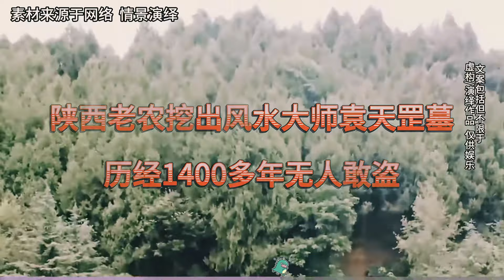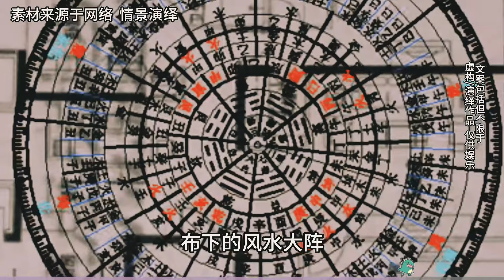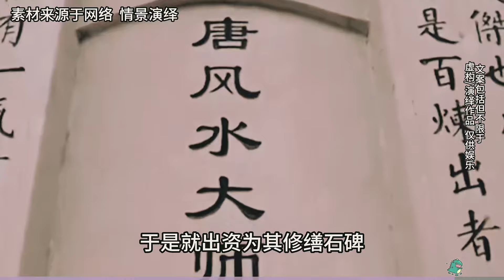陜西老農挖出袁天罡墓歷經1400多年無人敢盜，無數盜墓賊命喪其中